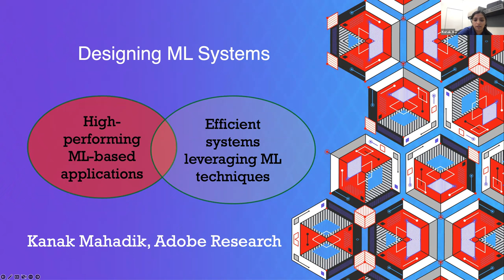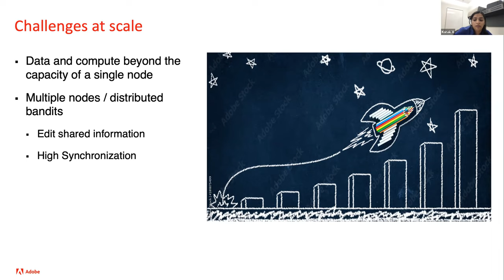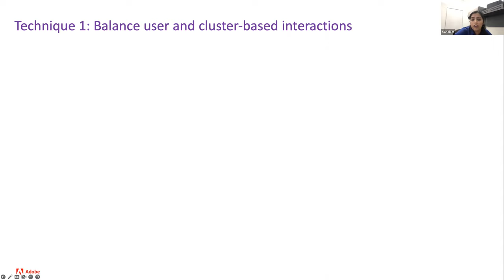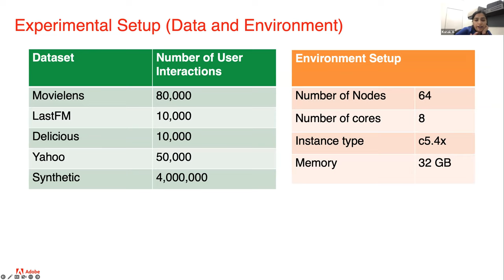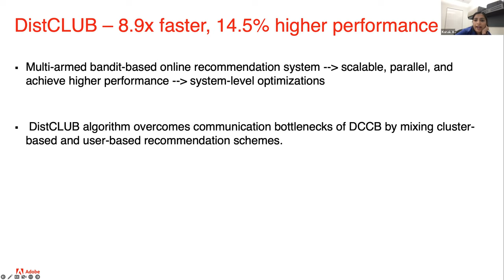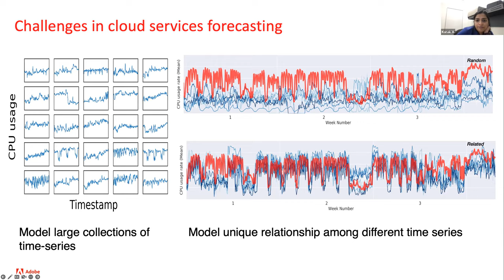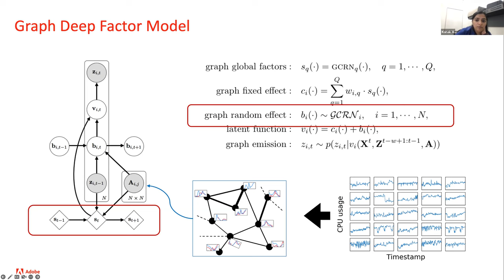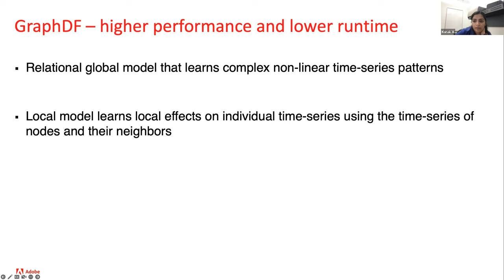Stories of Success: Kanak Mahadik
Kanak is a distributed systems research scientist at Adobe Research in San Jose. Her research is broadly related to scalable distributed systems, parallel algorithms, and high-performance computing. Her interests lie specifically in developing techniques and systems to build scalable and performant applications and algorithms for large datasets. She earned her PhD in Computer Engineering from Purdue University, West Lafayette in August 2017.